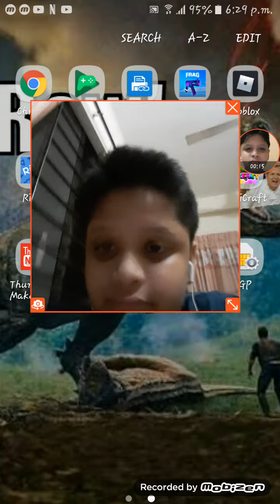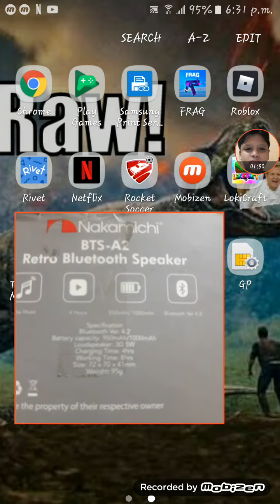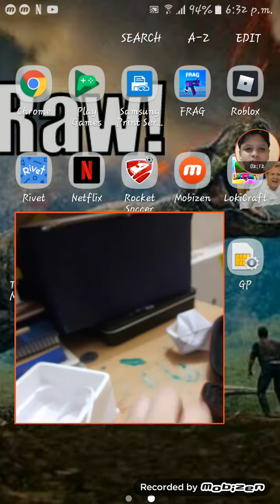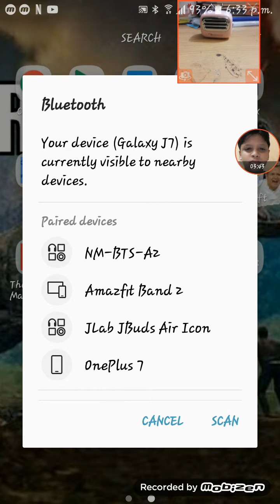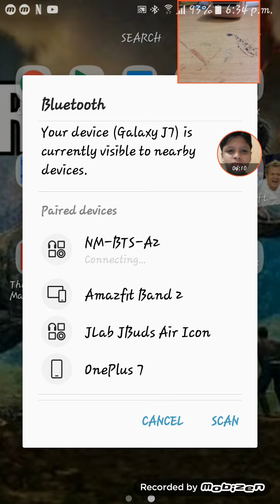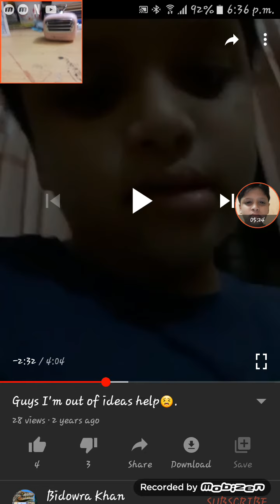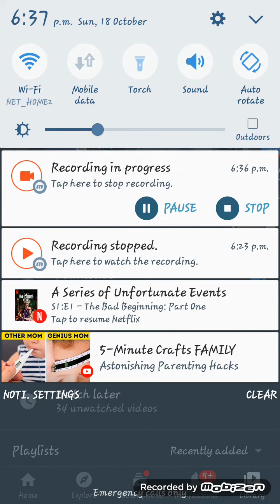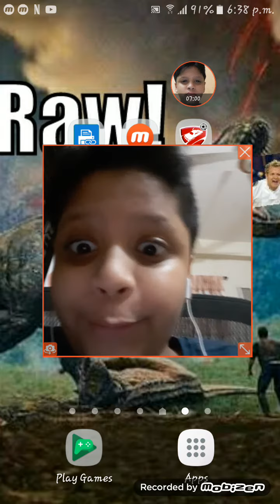BTS - A2 Speaker ( FULL REVIEW!!!)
HELP me im I'm out of ideas... 😣🤔